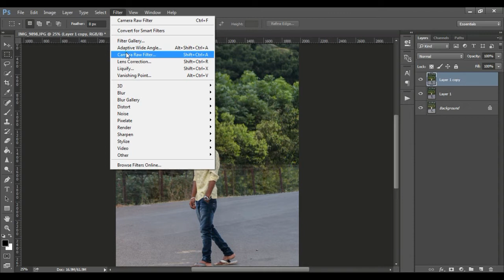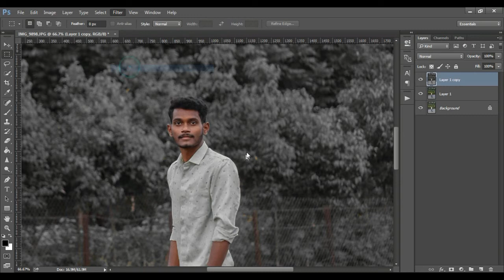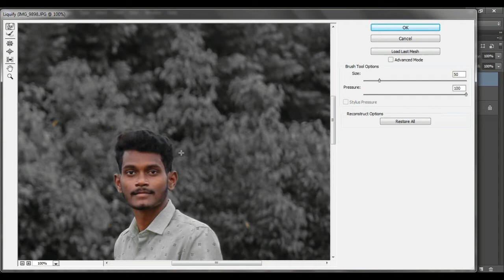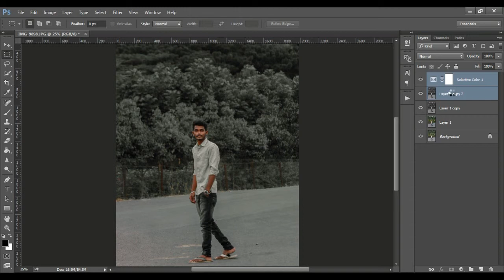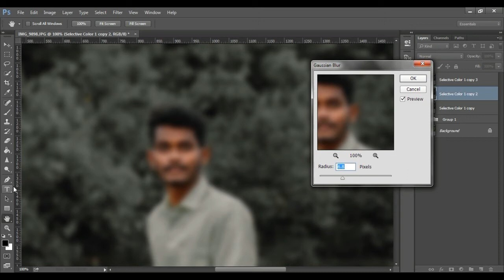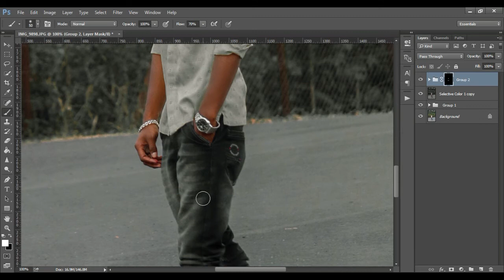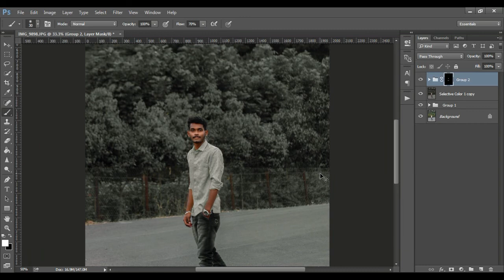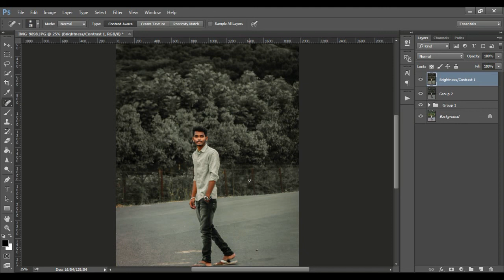photoshop cinematic color grading effect with black color grading by ds creations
Hello Friends Kaise Ho App Sabi

photoshop cinematic color grading effect with black color grading